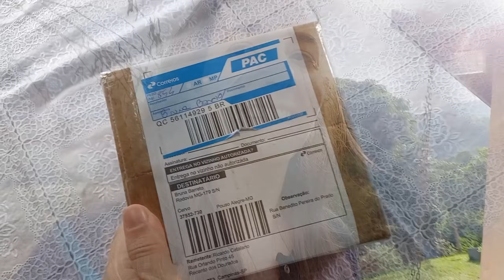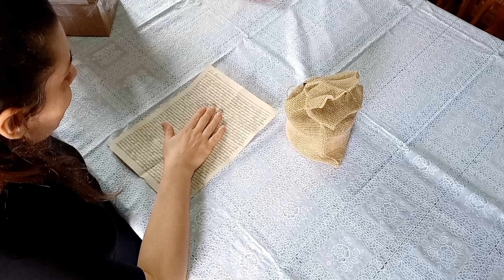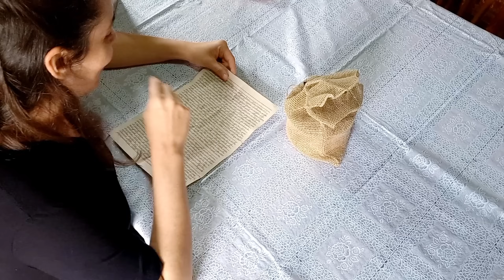FIQUEI MUITO EMOCIONADA - CHEGOU UM RECEBIDO MUITO ESPECIAL | VIVENDO COM SIMPLICIDADE EM FAMÍLIA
Oi gente, tudo bem?! Mais um vídeo feito com muito amor para vocês!! Espero que gostem!!

Sigam a gente também lá no nosso Instagram, Facebook e Tiktok, vou amar ver vocês por lá também!

Quer enviar alguma cartinha para a gente? 🥰💙
Endereço: Rua Benedito Pereira do Prado S/N - Posto de Correio
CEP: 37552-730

Muito obrigada! ❤️